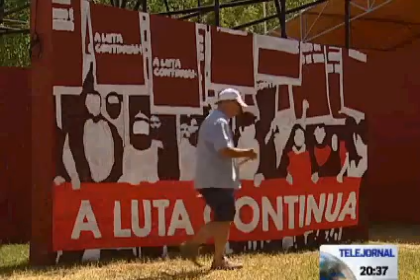Jerónimo de Sousa pede aos portugueses mais força para o PCP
Jerónimo de Sousa quer que os portugueses dêem mais força ao Partido comunista. O apelo foi feito perante os trabalhadores da Festa do Avante que começa na próxima sexta-feira.